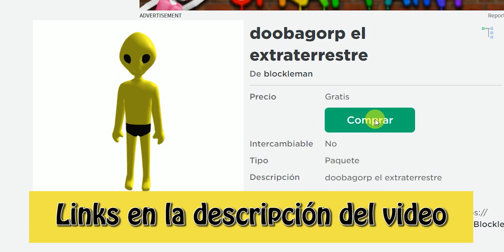⭐[ITEMS GRATIS]⭐3 PAQUETES MÁS Y UNA CABEZA GRATIS en el catálogo de Roblox